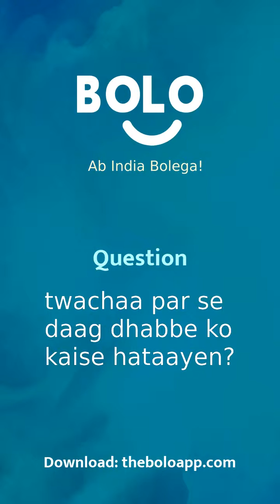twachaa par se daag dhabbe ko kaise hataayen? - by Parna - Bolo App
1,00,000+ se bhee jayda answers de chuke hain expert abhi tak Bolo App par, aap bhee paayein apne questions ke answers

Parna's answer to त्वचा पर से दाग धब्बे को कैसे हटाएँ?
Parna's answer to twachaa par se daag dhabbe ko kaise hataayen?
Parna's answer to How to remove stains from the skin?